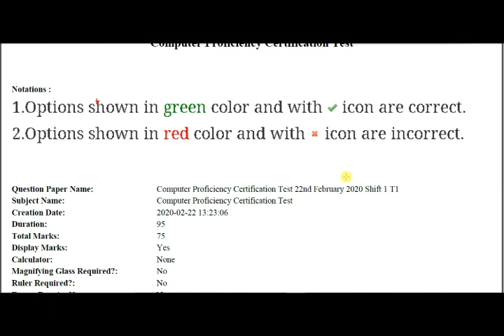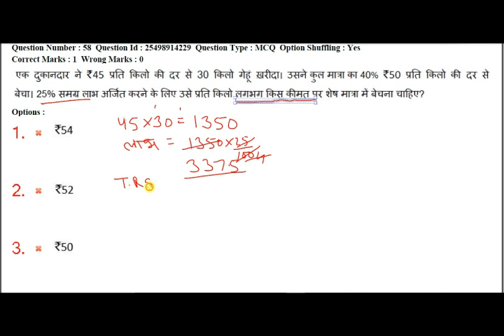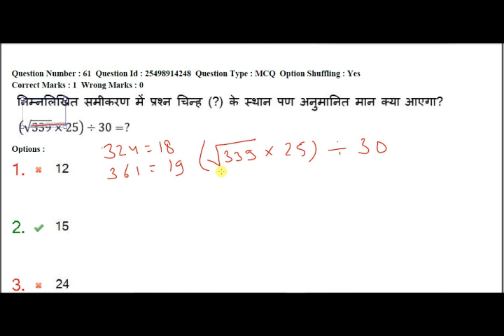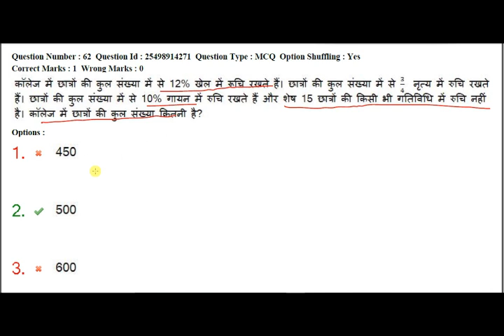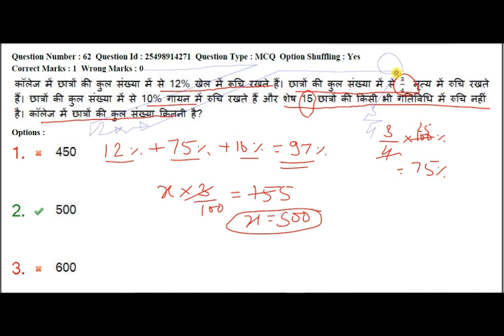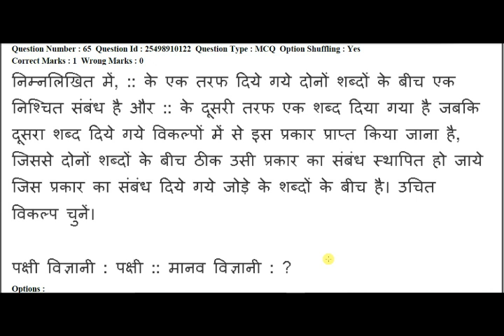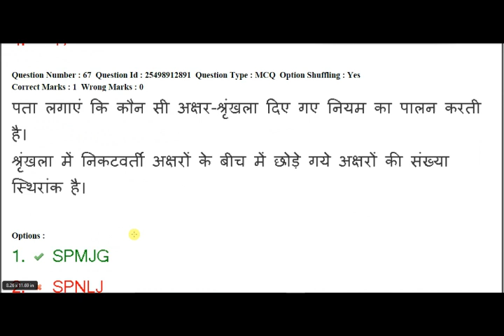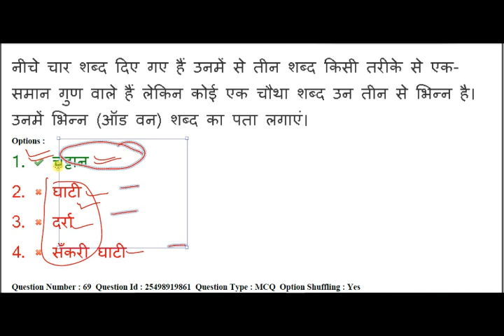CPCT Math and Reasoning 22 Feb 2020 Shift 1 in Hindi By Abid khan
CPCT Math and Reasoning 21 Dec 2019 Shift 2 in Hindi By Abid khan